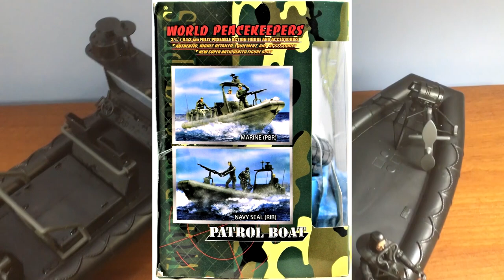World Peacekeepers Air and Sea Patrol Unit Review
I love reviewing these World Peacekeepers sets. This time around, I'm taking a look at the Air and Sea Patrol Unit.